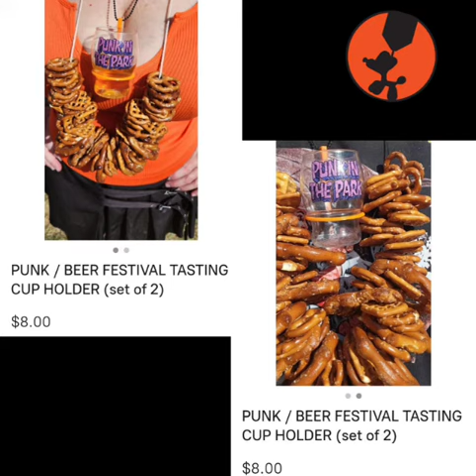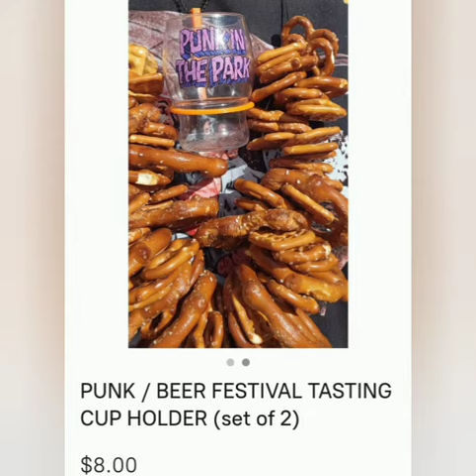punkinthepark only the tip, of the month!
This is a tip for those that visit Punk in the park and other festivals like that like pumpkin drop like in any brew haha productions event